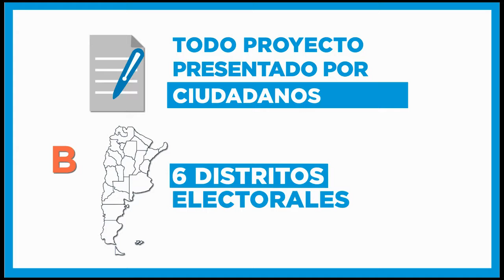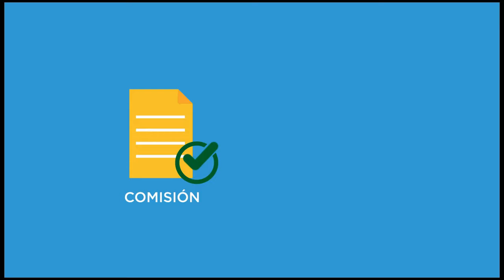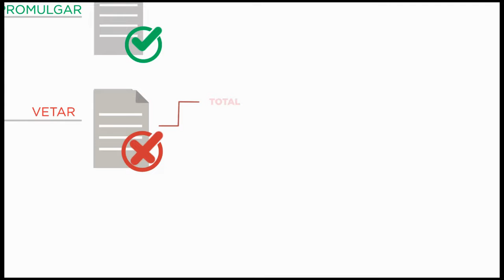SEGMENTO POLíTICO J. Schiaretti Imagina en acción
El Gobernador de Córdoba Juan Schiaretti en entrevistan con los periodistas Karina Rodriguez y Pablo Ferrari durante Congreso IMAGINA en acción